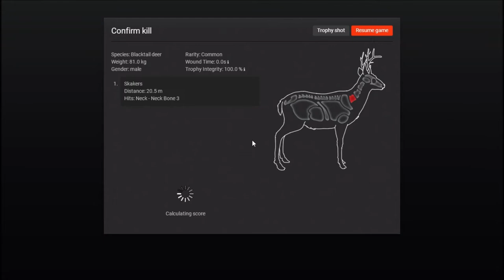theHunter Classic - Tying Up Blacktail 3600 Gm$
Blacktail Missions Complete
Harvest a Male Blacktail Deer scoring more than 135 points using any recurve bow.
Reward: 3600 Gm$